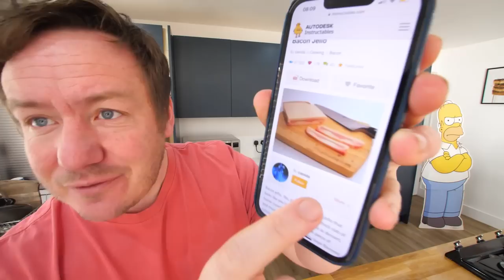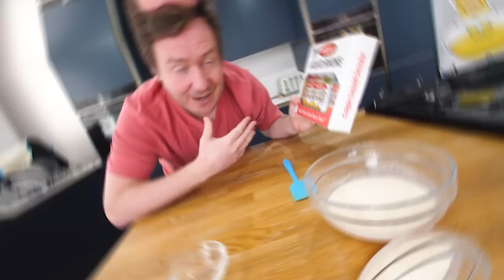Bacon Jelly | Barry tries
Let's try making & taste testing some 3 layer bacon jelly (bacon jello) that was an old recipe submitted to the website instructables that I found, it really was quite something!

You can find 100's of more fun food videos, recipe steps & ingredients, merch like books & t-shirts plus my own kitchen gadgets on my ... oh & If you'd like to support the channel, please consider joining our Patreon